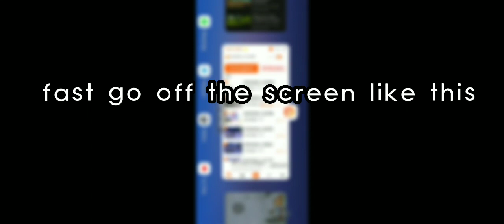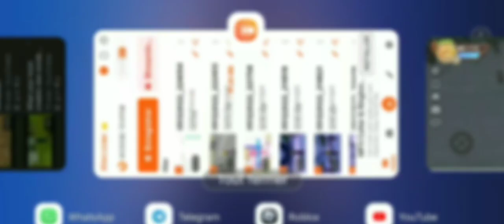How To Move In wildcraft Even If Your NOT Alive